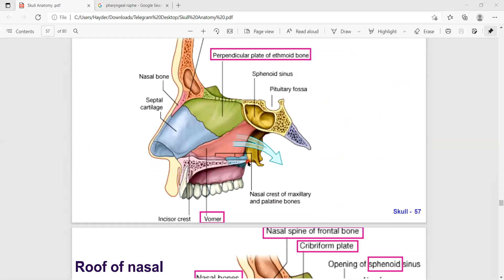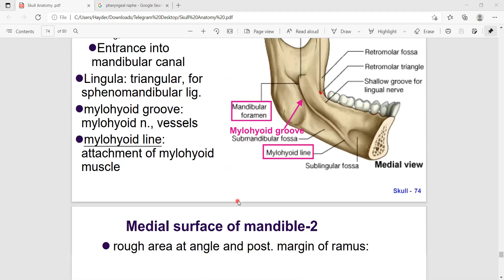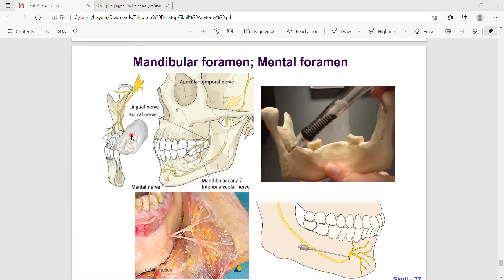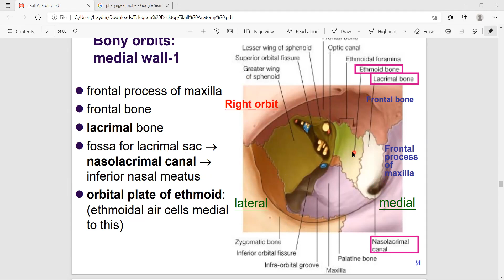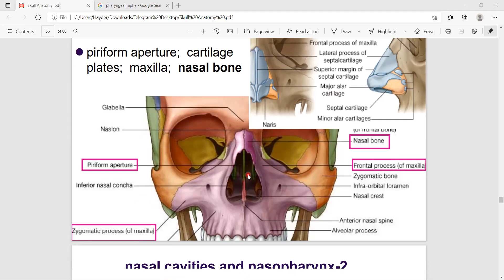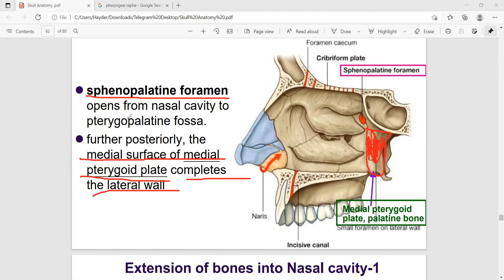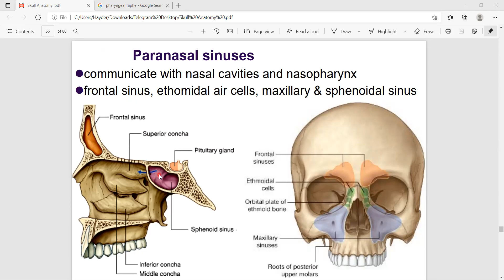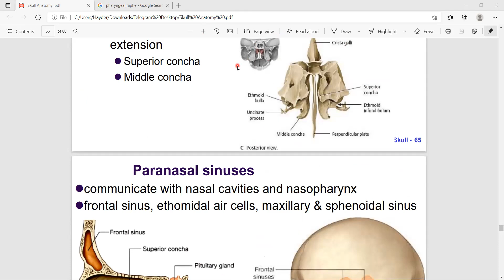Skull part 3